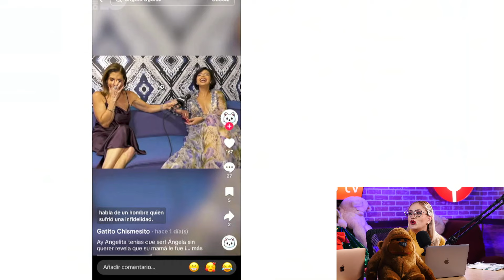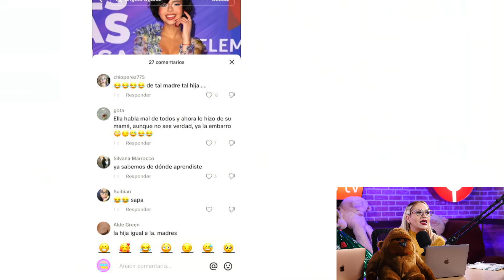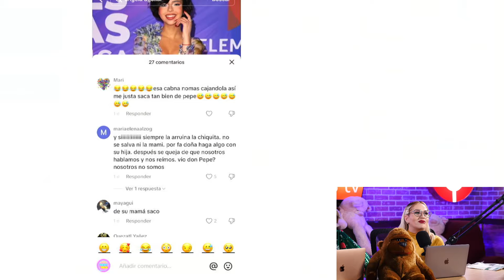ANGELA AGUILAR EXHIBE LA INFIDELIDAD DE SU MAMÁ????